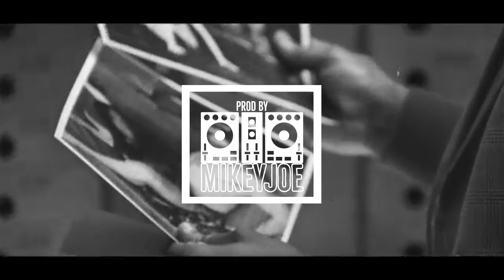SKEPTA X NAFE SMALLZ UK TRAP TYPE BEAT 'TRILL' | MIKEY JOE INSTRUMENTAL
NOT FREE
[To use it you have to purchase a lease]